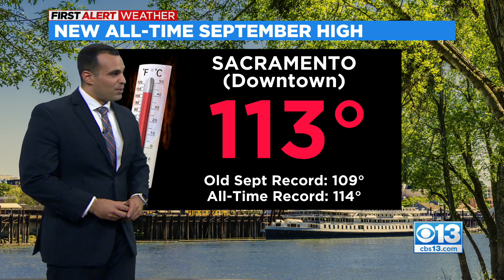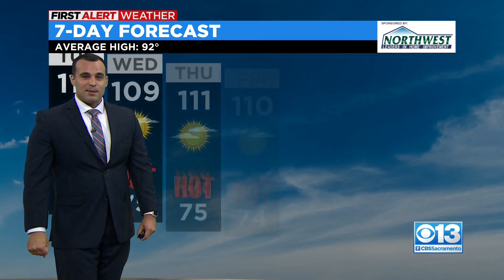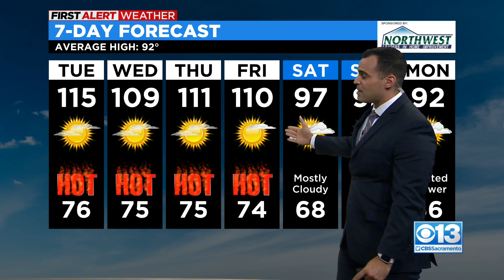How does hot air affect lift?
Nic Marianos explains the connection between air temperature and a plane's ability to get off the ground.